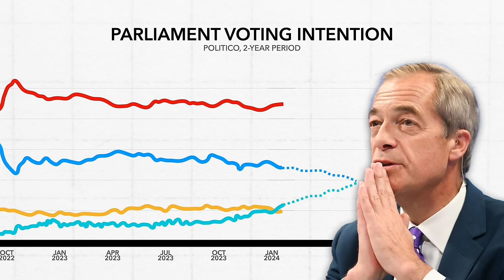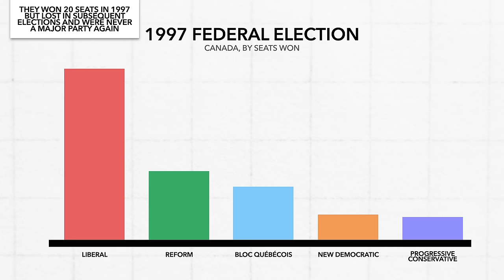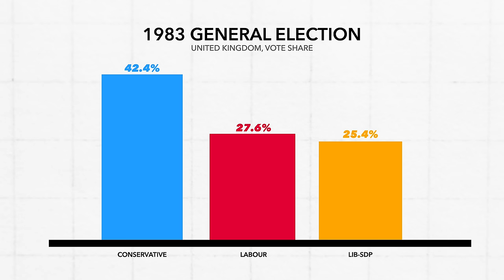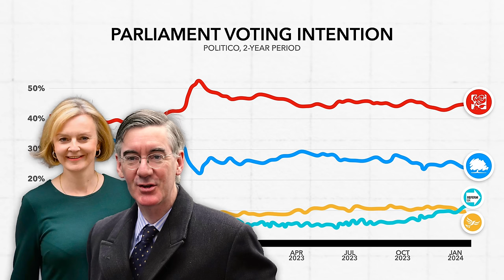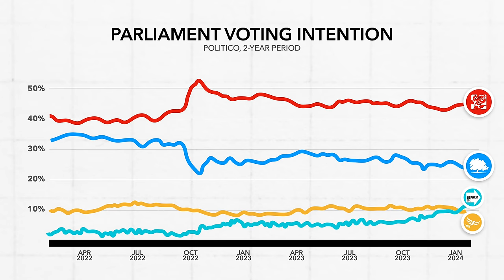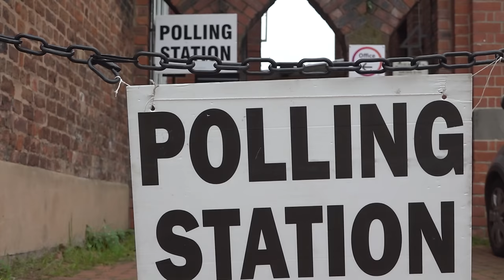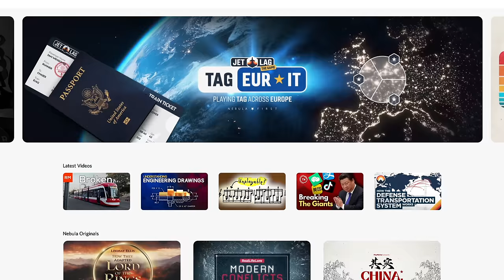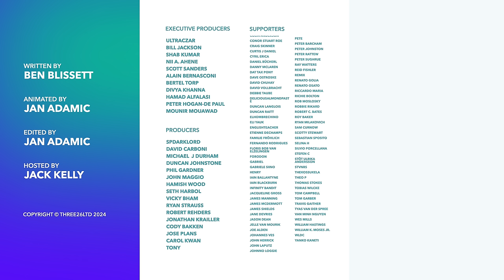Could Farage Make the Tories Extinct?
As we get closer to the election, parties are scrambling, trying to convince that they are the right choice. Reform UK is a party we'd generally assume would struggle at this - but their polling is at an astonishing upwards trend. So, what is going on with Reform and could they actually replace the Tories?